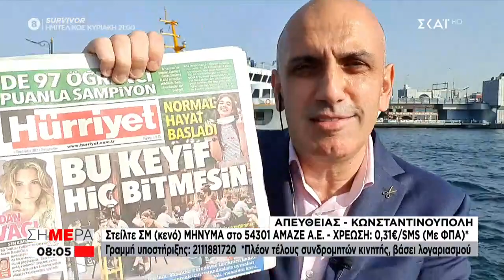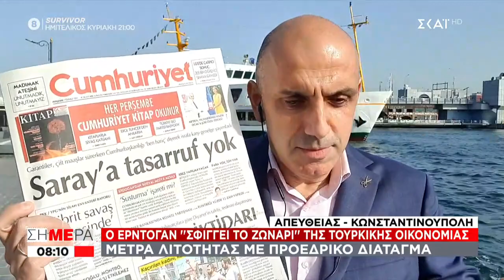Ο Ερντογάν σφίγγει το ζωνάρι της τουρκική οικονομίας | Σήμερα | 01/07/2021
Ό,τι συμβαίνει την ώρα που συμβαίνει σε Ελλάδα και εξωτερικό το μαθαίνετε «Σήμερα». Το ξεκίνημα της ημέρας είναι γεμάτο ειδήσεις, αναλυτικά ρεπορτάζ από όλα τα σημεία των γεγονότων και με τα πρόσωπα της επικαιρότητας να είναι οι πρωταγωνιστές. Ο Δημήτρης Οικονόμου και η Μαρία Αναστασοπούλου μας μεταφέρουν όλη την πρωινή ειδησεογραφία, αναλύοντας τα γεγονότα τη στιγμή που συμβαίνουν.